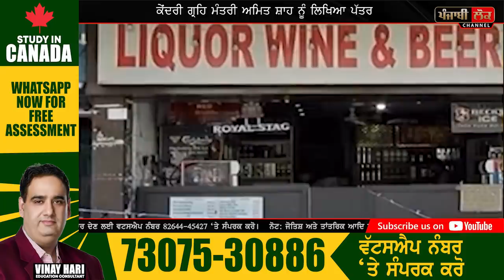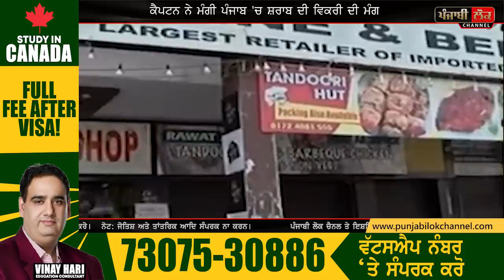ਆਹ ਖ਼ਬਰ ਸ਼ਰਾਬ ਦੇ ਸ਼ੌਕੀਨਾਂ ਲਈ ਲੈ ਆਈ ਬਹਾਰਾਂ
shraab de theke , daaru , shraabi , theke open , punjab govt , amit shah